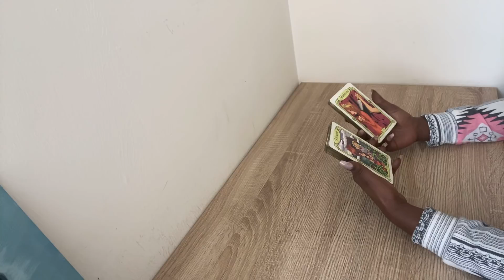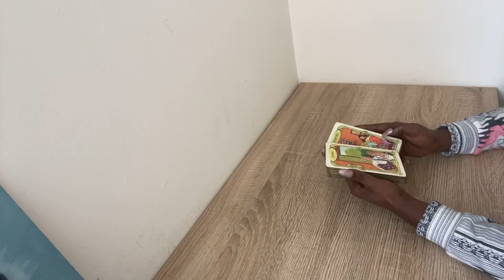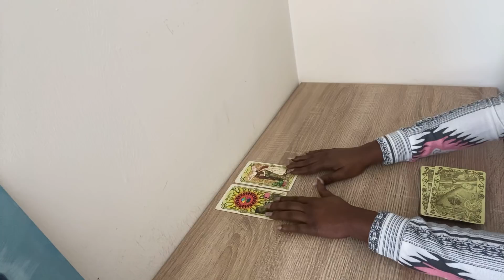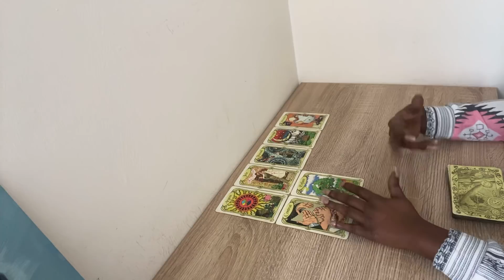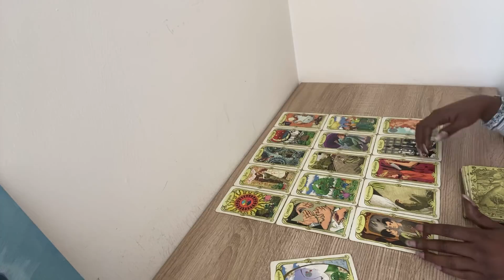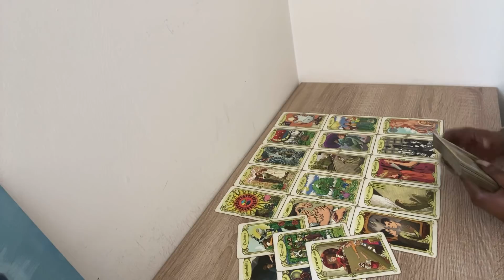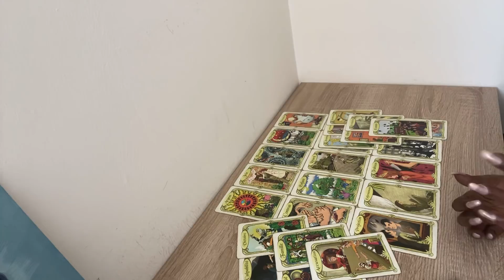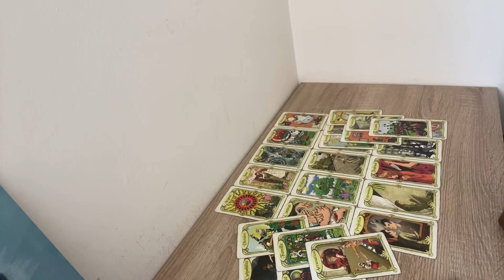Cette personne qui s’isole de ses proches par amour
Clarisse 😋